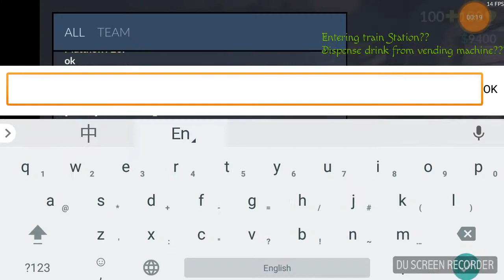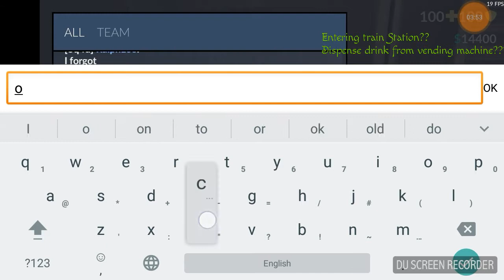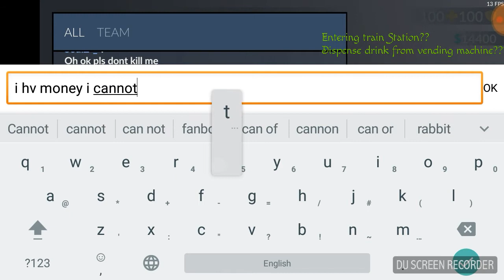Critical Ops Dispensing drinks? Train Station?#28